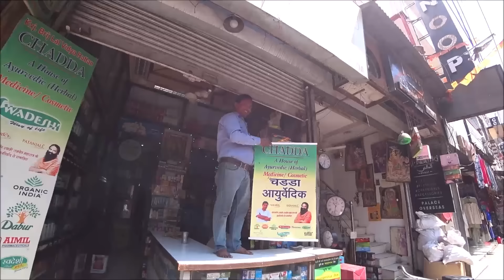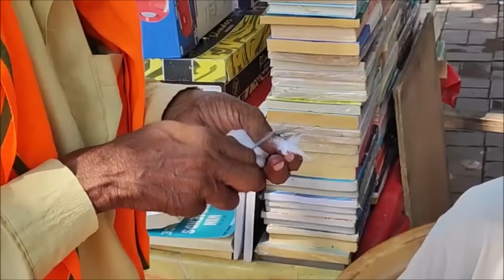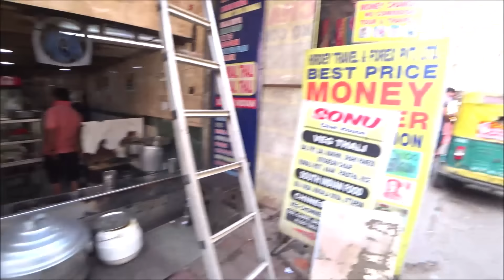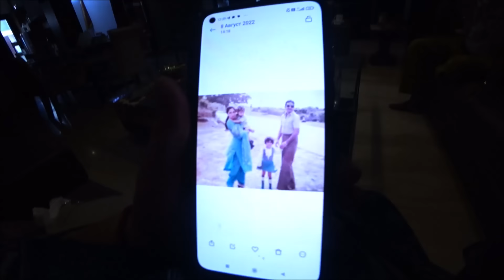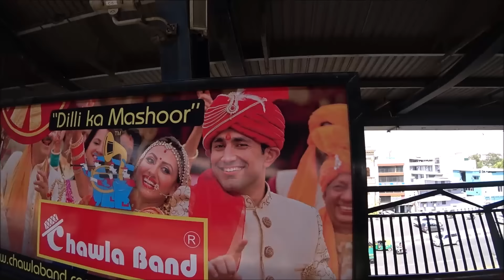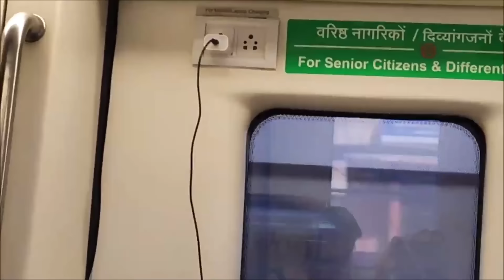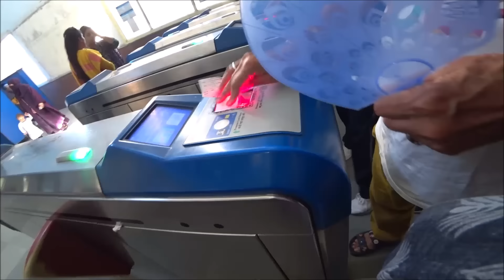352. Дели. В гости к Индре, сестре моего мужа.